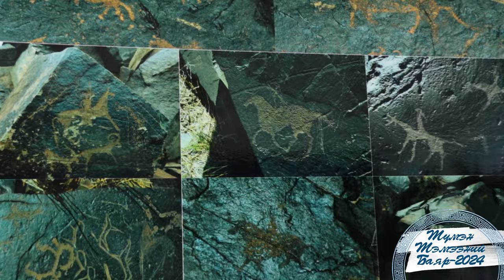ТҮМЭН ТЭМЭЭНИЙ БАЯР 2024